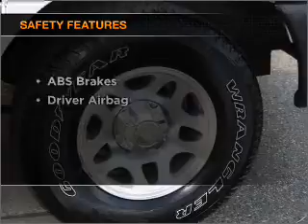2005 Ford Ranger - Issaquah WA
Year: 2005
Make: Ford
Model: Ranger
Trim: XLT
Engine: 4.0 liter 6 cylinder 12 valve
Transmission: 5-Speed Manual
Color: White
Mileage: 55727
Address:
1500 18th Avenue South